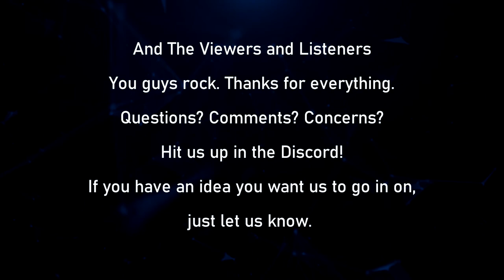The Ungodly Geeks Podcast Episode 110: "Dastards, Disney, and DnD. Ohhh myyy!"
Hey guys!

Here's an episode of epic proportions... Well, not really, but it is an episode. Enjoy listening as we talk about more stupid news, Disney+'s line up, and some random Dungeons and Dragons rants.

-Joe